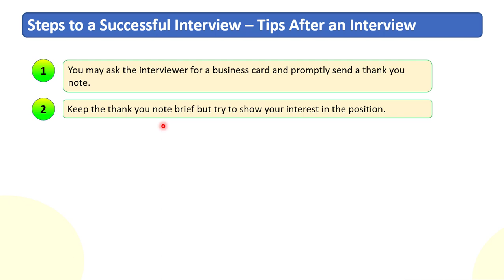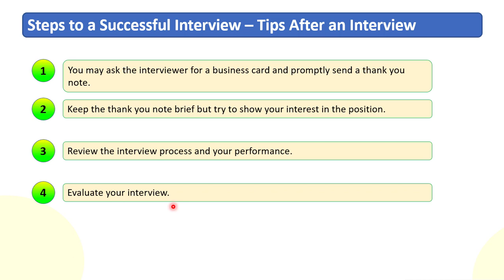Techniques After an Interview | ইন্টারভিউ বোর্ডে ইন্টারভিউ দেয়ার পরে যে বিষয়গুলোর খেয়াল রাখা উচিত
Interview Techniques After an Interview | ইন্টারভিউ বোর্ডে ইন্টারভিউ দেয়ার পরে যে বিষয়গুলোর খেয়াল রাখা উচিত | Analyst Skill
We often attend interviews for jobs. However, many of us do not know what to do after an interview ends. There are few etiquettes that need to follow after an interview. Also, few little things if done properly may increase our chances of getting jobs. I have tried to sum up all the things and prepared this video so that we all can be benefitted. Hope this will help.